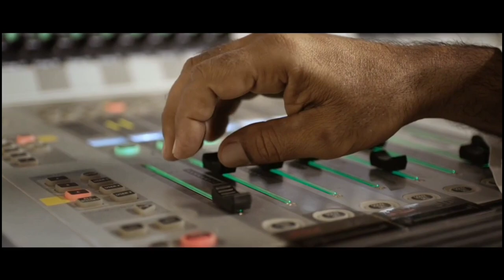Two Holy Mosques | TRAVELOGUE | Documentary | SK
Custodian of the Two Holy Mosques, Servant of the Two Noble Sanctuaries or Protector of the Two Holy Cities, is a royal style that has been used by many Muslim rulers, including the Ayyubids, the Mamluk Sultans of Egypt, the Ottoman Sultans, and in the modern age, Saudi Arabian kings.